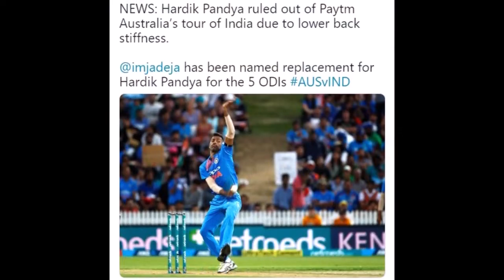ऑस्ट्रेलिया के खिलाफ वनडे टी20 सीरीज से बाहर हुए हार्दिक पंड्या, रवींद्र जडेजा को मौका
ऑस्ट्रेलिया के खिलाफ रविवार से शुरू हो रही टी20 सीरीज से पहले टीम इंडिया को बड़ा झटका लगा है. टीम इंडिया के ऑलराउंडर हार्दिक पंड्या वनडे और टी20 सीरीज से बाहर हो गए हैं. हार्दिक को कमर में खिंचाव की समस्या है.

हार्दिक की जगह रवींद्र जडेजा को टीम इंडिया में मौका मिला है. हालांकि उन्हें सिर्फ वनडे सीरीज के लिए चुना गया है. टी20 सीरीज के लिए हार्दिक की जगह किसी और का सेलेक्शन नहीं हुआ.

इससे पहले पिछले साल एशिया कप से भी हार्दिक पंड्या चोट के चलते बाहर हो गए थे. उस समय भी जडेजा को ही टीम इंडिया में मौका मिला था.

बता दें भारत-ऑस्ट्रेलिया टी20 सीरीज का पहला मैच 24 फरवरी को विशाखापट्टनम में खेला जाएगा. दूसरा मुकाबला 27 फरवरी को बेंगलुरू में होगा. दोनों मैच शाम 7 बजे होंगे. इसके बाद दोनों टीमें 5 मैचों की वनडे सीरीज खेलेगी, जो 2 मार्च से शुरू होगी.

भारत की टी20 टीम- विराट कोहली, रोहित शर्मा, शिखर धवन, केएल राहुल, महेंद्र सिंह धोनी (विकेटकीपर), दिनेश कार्तिक, रिषभ पंत, क्रुणाल पंड्या, जसप्रीत बुमराह, विजय शंकर, युजवेंद्र चहल, उमेश यादव, सिद्धार्थ कौल और मयंक मार्कंडेय.